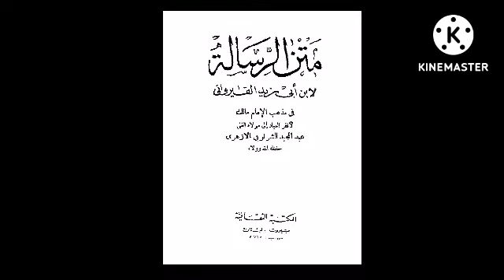متن الرسالة 516 جمل من الفرائض par cheikh Muhammad Soukouna Lomé حفظه الله ورعاه